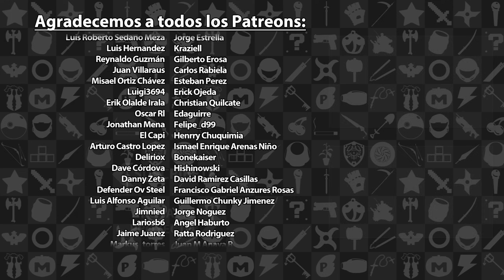Reseña V Rising | 3GB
Esta fue nuestra reseña sobre V Rising, disponible actualmente en la PC y en el PlayStation 5. Esperen otras reseñas en el futuro.

V Rising es propiedad de Stunlock Studios. Este video tiene sólo propósitos informativos y satíricos.